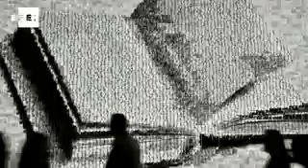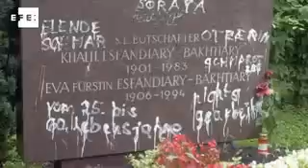EFEMÉRIDES. Hace nueve años de la muerte de la princesa Soraya de Irán en París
Madrid, 25 oct (EFE).- La princesa Soraya Esfandiary, la que un día fuera emperatriz de Irán, fallecía hace nueve años, en París.